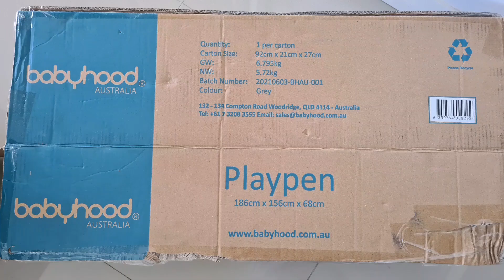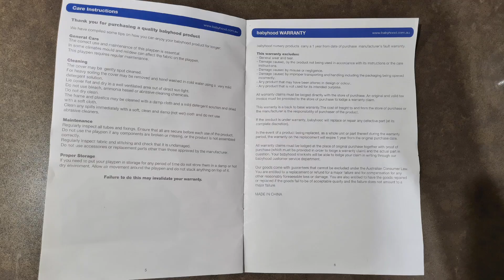Babyhood Play Pen Large assembly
Instruction booklet images is found at 16 minutes end of video.

Features
• Large size so more freedom for your toddler

• Safer with no entrapment hazard of a plastic or fabric base

• Rectangular shape that fits in your living spaces

• Peak a boo zip access windows so you are not lifting your toddler in and out

• Stylish design

• Mesh sides for airflow and visibility

• Durable wipeable nylon fabric

• Suction caps to secure the play pen to a hard surface